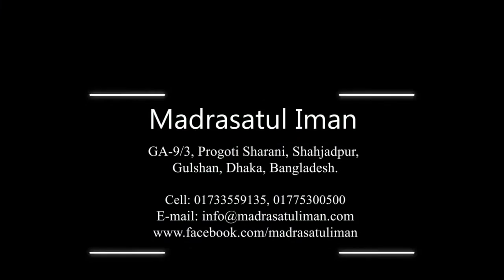বাড়ি থেকে বের হবার দুয়া !!!